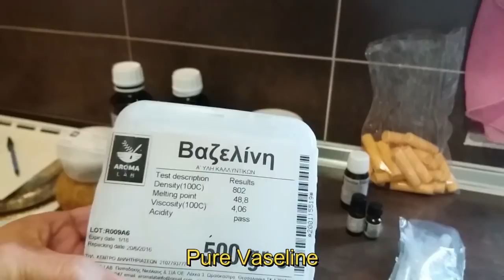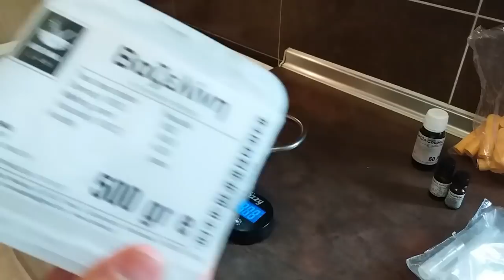Lip Balm Recipe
Συνταγή για βάλσαμο χειλιών (lip balm) και κρέμα προσώπου/σώματος από κερί μέλισσας.